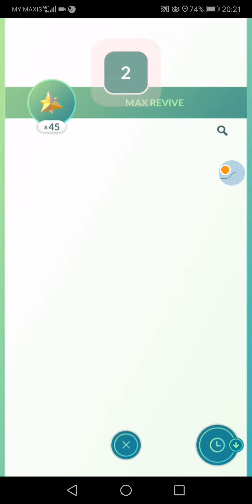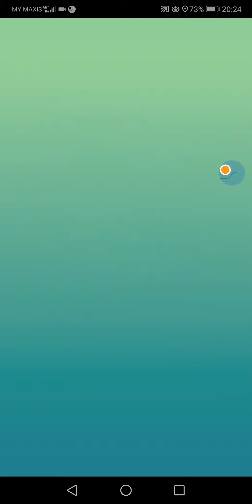Pokemon Go Uxie Raid and Azurill Egg Hatch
Location: Fountain of Tranquility, SS2, Malaysia